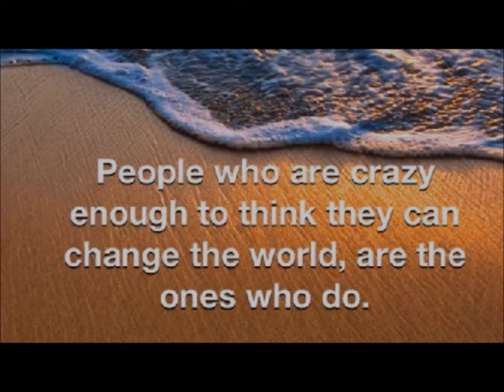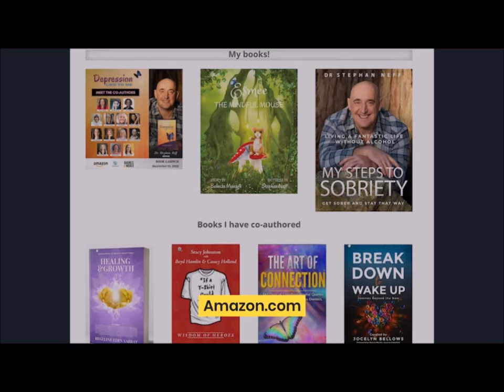Ep 148 The Light in the Darkness: A Journey from Addiction to Enlightenment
One World in a New World with Stephan Neff - Anaesthetist, Best-selling Author

How can embracing our personal challenges lead to transformative growth and a more fulfilling life?

In this episode of One World in a New World, host Zen Benefiel welcomes guest Stephan Neff, an anesthetist, sobriety advocate, filmmaker, podcast host, and best-selling author of "My Steps to Sobriety: Living a Fantastic Life Without Alcohol." Together, they explore the transformative power of adversity and the path from addiction to enlightenment.

Stephan shares his journey from a traumatic gang assault at 17, which led him down a path of martial arts, workaholism, and ultimately alcoholism as a means to escape reality and numb pain. He reflects on how his initial survival mechanism evolved into a destructive pattern of seeking pleasure and avoiding emotional discomfort. Stephan's turning point came with a life-threatening alcohol addiction that led him to rehab, where he learned to stop running, feel his emotions, and start a journey of healing and growth.

Zen and Stephan discuss the importance of intentional living, the power of vulnerability, and the ripple effect of personal transformation on others. They emphasize the need for ongoing self-discovery and growth, highlighting how Stephan's journey led him to become a functional medicine specialist and advocate for a holistic approach to health.

The conversation also touches on the evolving understanding of science and medicine, the recognition of alternative healing practices, and the potential for human beings to expand their awareness and embrace a broader reality. They explore the concept of energy, interconnectedness, and the impact of small, consistent changes in creating a more fulfilling and purposeful life.

Stephan offers practical advice for listeners, including the importance of sleep, hydration, nutrition, and physical activity. He encourages embracing the hero's journey, facing trials and tribulations as opportunities for growth, and being open to new experiences and insights.

The episode concludes with a message of hope and empowerment, encouraging listeners to take control of their lives, be intentional in their actions, and contribute to a better world by being better individuals.

Stephan's Book